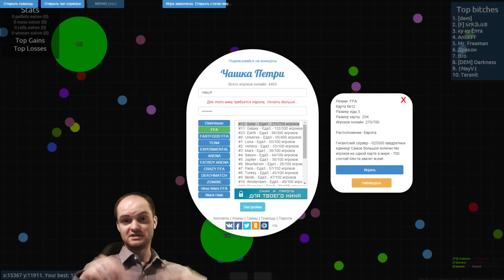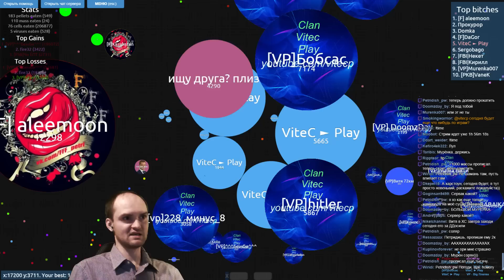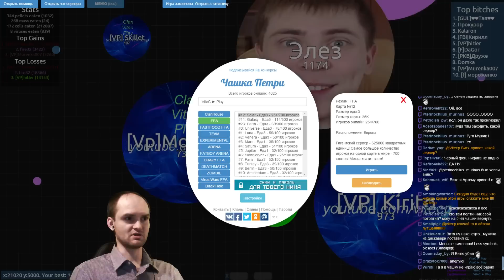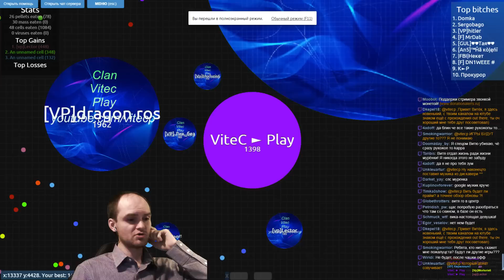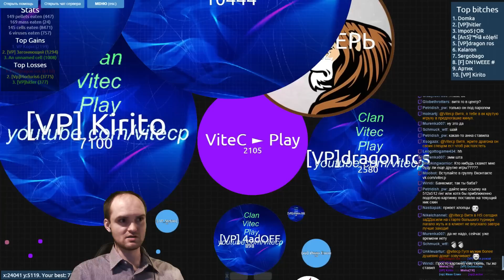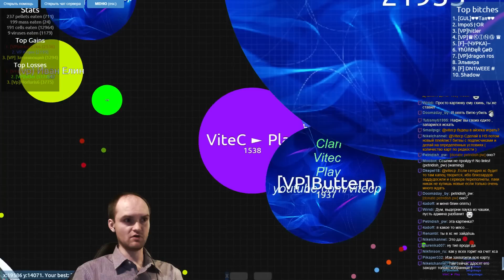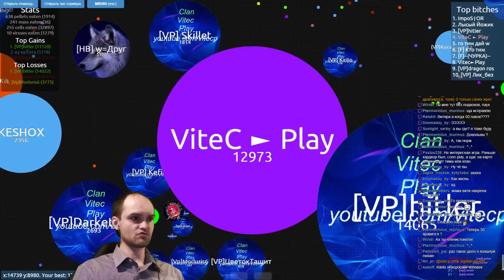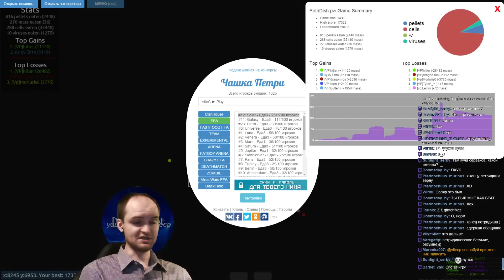Agar.io и petridish.pw ► КАК ИГРАТЬ ЗА ПОДДЕРЖКУ ◄ #09 ВЗРЫВ МОЗГА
Играем в Agar.io со зрителями, Агарио веселье. Чашка Петри рекорд 35к. Голодные игры. Спасибо всем кто играл со мной!